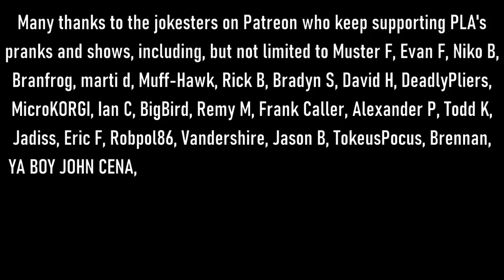The Snow Plow Show Episode 734 - Pranksgiving 2021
The yearly Pranksgiving episode is here! Me and Devon call nothing but swap shop numbers and battle it out with old people. This is taken from the 24 hour Pranksgiving Marathon at Prank Call Nation.

00:01 Show art by Nik Caesar at scary-art.com

00:04 Intro song by mano-1

01:31 Brad goes on about boring stuff. The background music is Regen by My Parents Favorite Music.

03:07 The live show begins! Most of the background is Dancing In The Moonlight by King Harvest.

02:30:05 Voicemail Time. The background is a some jazzy thing from the 1950’s I found.

02:38:08 Do do do do do do do do do do do do do do do do do Partytime. I don’t know who this song is by, but Matt Hillock is always playing it so go ask him.